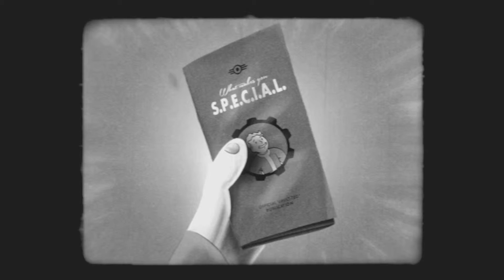Fallout 4 - What Makes You Special - Part 5: Intelligence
What Makes You Special - Part 5: Intelligence in Fallout 4!